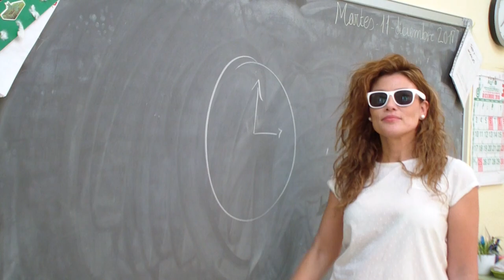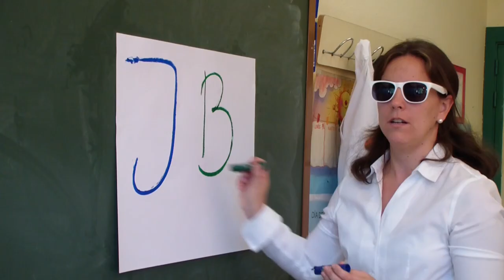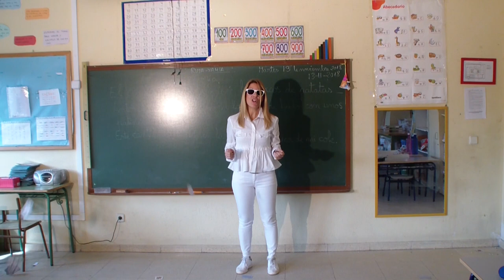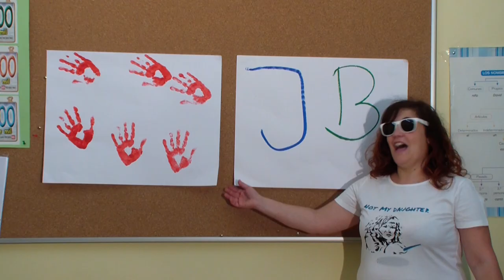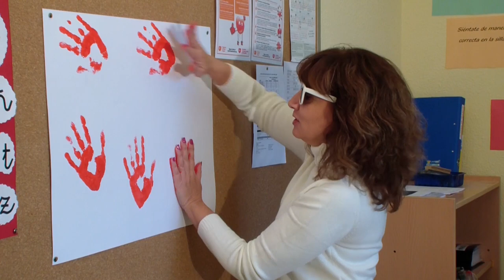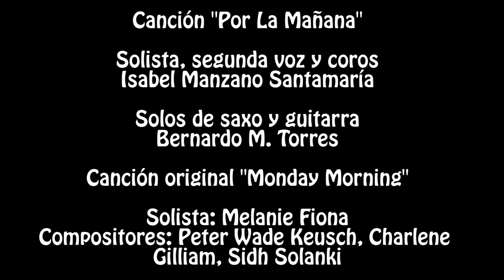Por La Mañana (Monday Morning Cover)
Todos los"profes" del C.P. Julián Besteiro de Parla actuando.